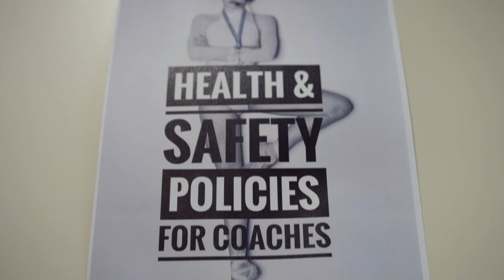NCATA ClearWater Promo Edit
The North Carolina Athletic Trainers’ Association in conjunction with ClearWater Artist Studios is pleased to present "The Art of Injury Prevention and Athletic Training," an Athletic Training and Sports Medicine photographic and illustrated art exhibition displayed at ClearWater Artist Studios in Concord, NC.  This video, shot at the Opening Reception on March 10, 2019 features NCATA member Nina Walker talking about the mission of the Association and this innovative exhibit for 2019.

This series of art photographs, was commissioned to draw attention to approaches for best practices in preventing sudden death and catastrophic injury in athletics in North Carolina. The idea is to utilize art for a series of educational posters to achieve this goal.

The exhibit, which is open to the public, will be on view from Feb. 25 through April 30, 2019 and celebrates March as National Athletic Training Month.  The art is installed in the Community Room/ Second Gallery at ClearWater Artist Studios.

Sports, team-based or individual, provide confidence, social skills, self esteem and physical activity; but during a 17 year period (July 1, 2000 through June 30, 2017) there have been 489 catastrophic sport-related deaths documented among high school and college athletes in the United States, captured by the National Center for Catastrophic Sport Injury Research. There have been 20 events captured among athletes in North Carolina during the same time period.

IMAGES by Charlotte Photographer, Melissa Melvin-Rodriguez
MODEL is Sarah Lapointe, Artist with Charlotte Ballet
ILLUSTRATIONS by Robert Bates

ClearWater Artist Studios is located in Gibson Village, less than a mile from Downtown Concord, 223 Crowell Drive NW. Working artists lease 12 studios and the Southern Piedmont Woodturners chapter is housed here. Our Gallery is open to the public most weekdays, Noon-5pm; every 2nd Saturday10am-4pm; and/or by appointment. The Gallery, outdoor Green, and open-air covered Market are available to rent for private events. ###